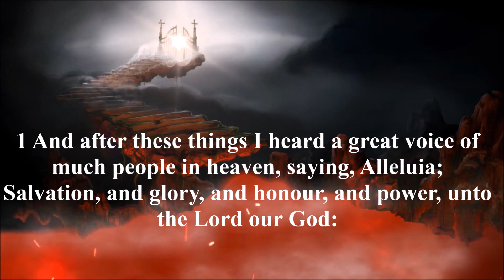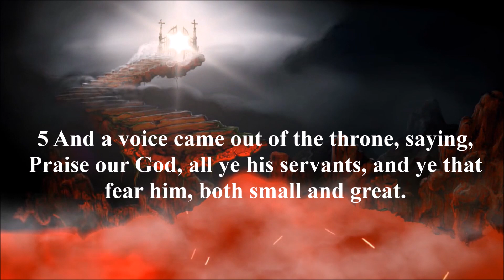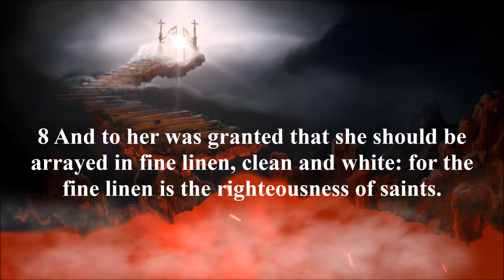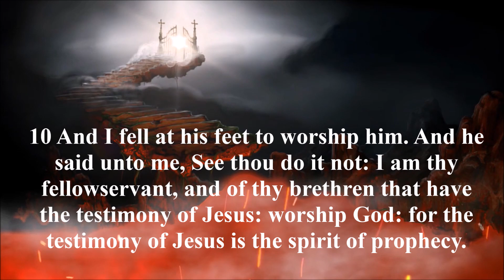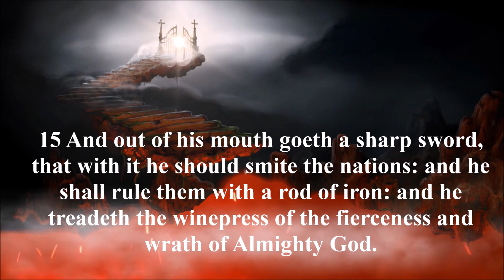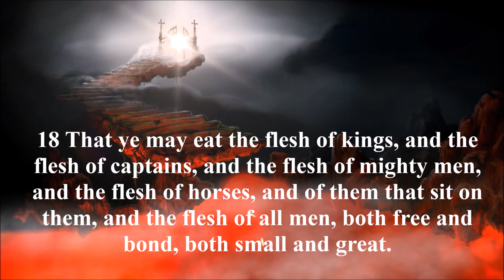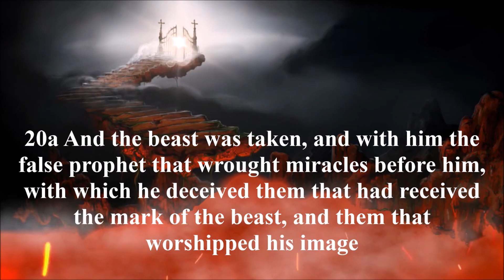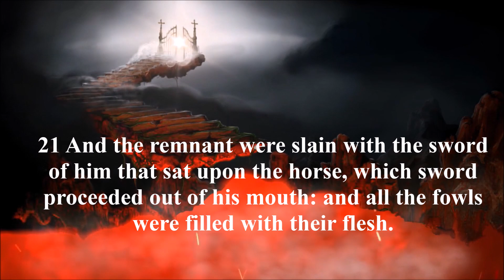Revelation 19:1-21 |Threefold Hallelujah Over Babylon’s Fall |The Heavenly Warrior Defeats the Beast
10:30am Church Service          April 16, 2023
Praise and Worship Music:
153 Beulah Land - Old Hymnal
156 He the Pearly Gates Will Open - Old Hymnal
415 Soldiers of Christ, Arise - Old Hymnal
Prayer:
God, our Father, put your hedge or protection around us and our families, around our houses, around all that we have. Jesus spoke to us saying: 19 Go ye therefore, and teach all nations, baptizing them in the name of the Father, and of the Son, and of the Holy Ghost: 20 Teaching them to observe all things whatsoever I have commanded you: and, lo, I am with you always, even unto the end of the world. Amen. Bless the work of our hands that Jesus has called us to do. In Jesus name. Amen
(Yes, this is a repeat of last week.)
Scripture Reading:
657 The Church Victorious – New Hymnal
Message:
Threefold Hallelujah Over Babylon’s Fall v1-10 and The Heavenly Warrior Defeats the Beast v11 – 21:  Revelation 19: 1-21
Invention:
84 Grace Greater than Our Sin – New Hymnal
347 Prayer of Acceptance – New Hymnal
Business and Announcements: